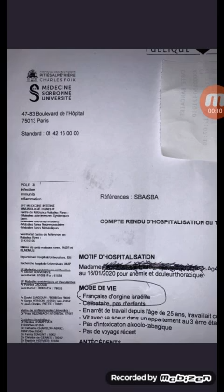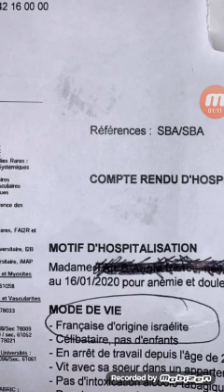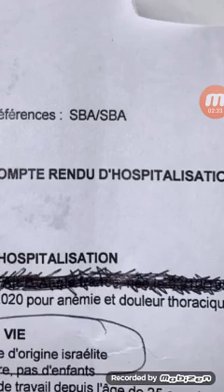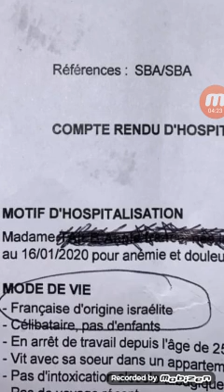24 janvier 2020